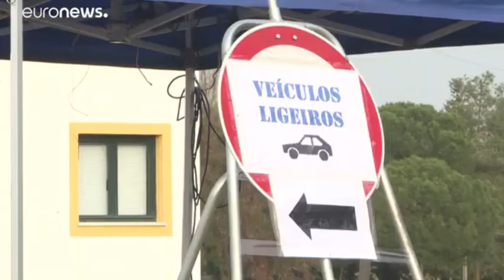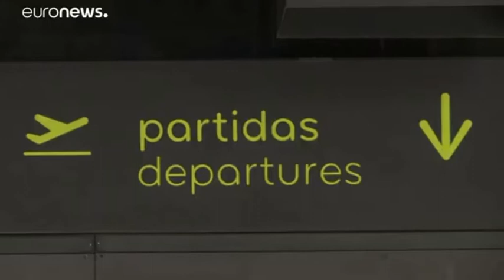PORTUGAL. CIERRA SUS FRONTERAS CON ESPAÑA, PARA EVITAR LA PROPAGACION DE LA NUEVA CEPA..